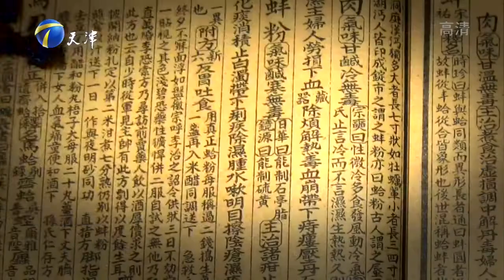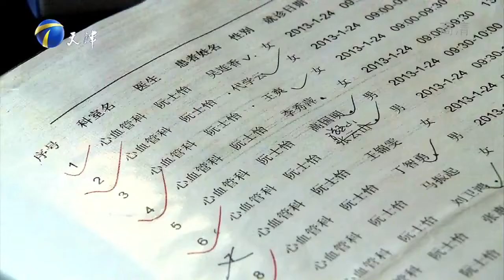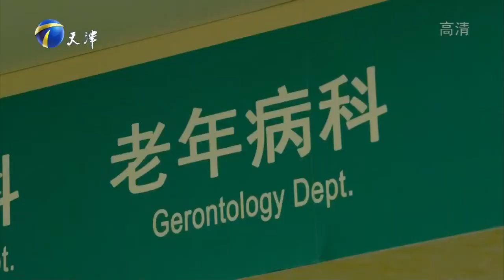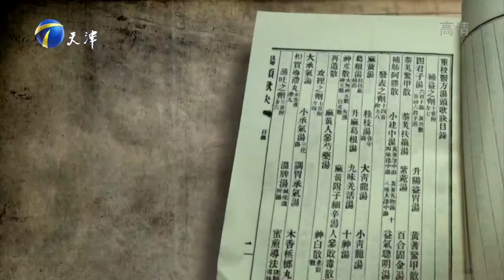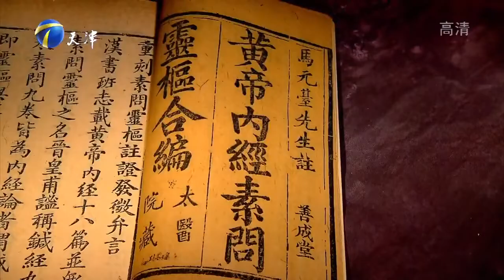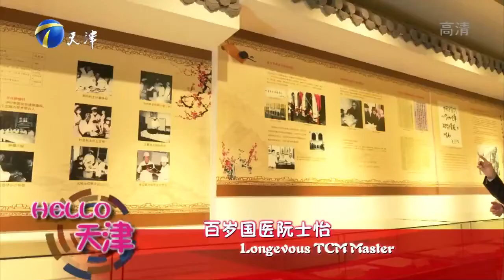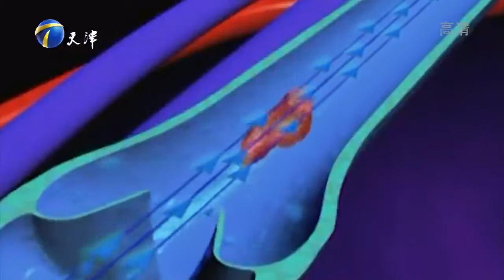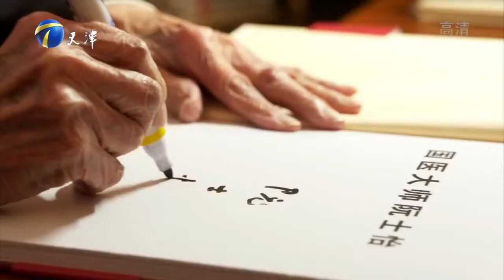《HELLO天津》 20170704